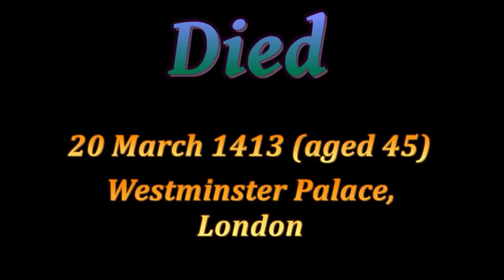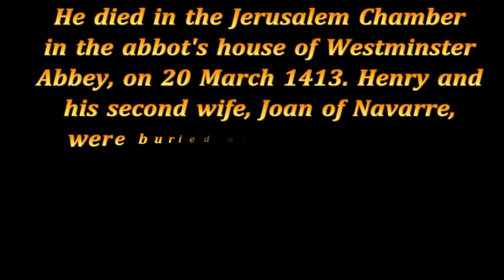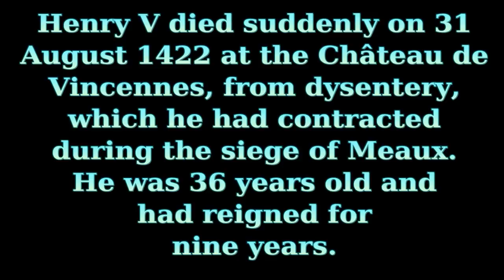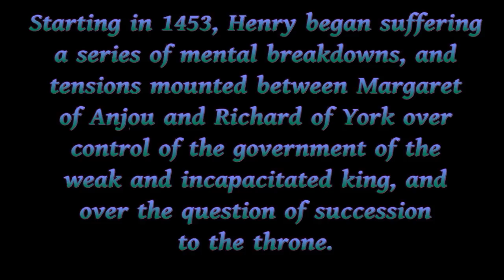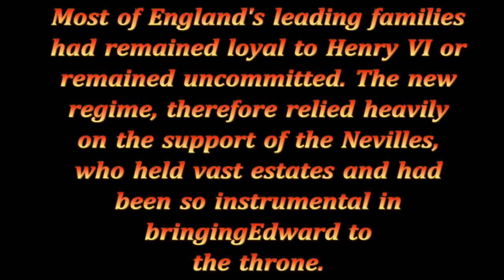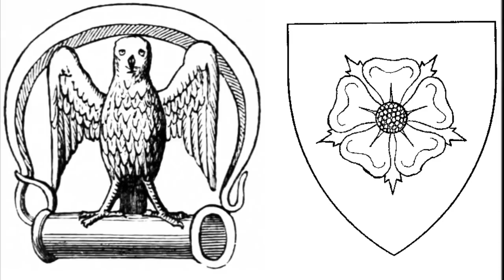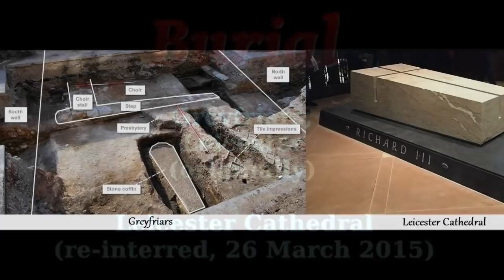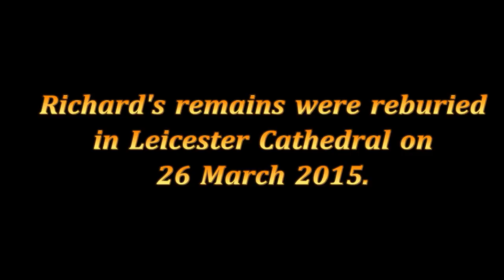English Monarchs Part 5 1399AD-1485AD Houses of Lancaster and York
The House of Lancaster was the name of two cadet branches of the royal House of Plantagenet. The first house was created when Henry III of England created the Earldom of Lancaster—from which the house was named for his second son Edmund Crouchback in 1267. The second house of Lancaster was descended from John of Gaunt, who married the heiress of the first house. Edward III married all his sons to wealthy English heiresses rather than following his predecessors' practice of finding continental political marriages for royal princes.

The House of York was descended in the male line from Edmund of Langley, 1st Duke of York, the fourth surviving son of Edward III, but also represented Edward's senior line, being cognatic descendants of Lionel, Duke of Clarence, Edward III's second surviving son. It is based on these descents that they claimed the English crown. The reign of this dynasty ended with the death of Richard III at the Battle of Bosworth Field in 1485.

Henry IV  11:35

Henry V  13:49

Henry VI  27:58

Edward IV  42:21

Edward V  59:44

Richard III  01:12:17